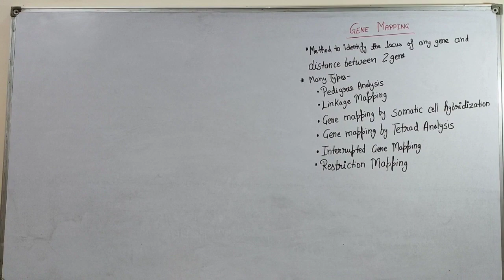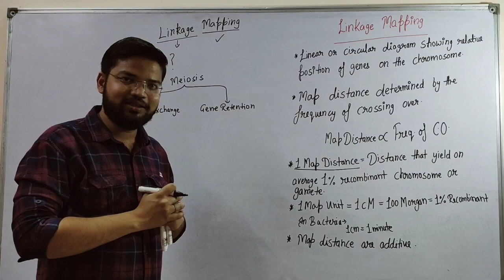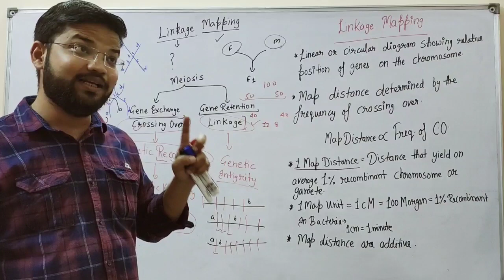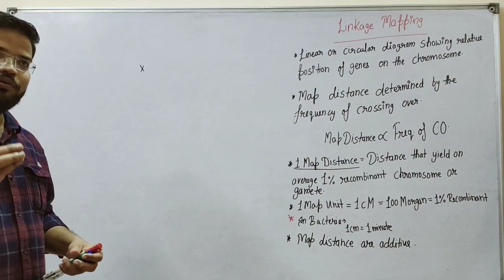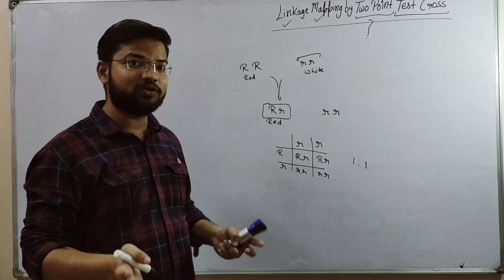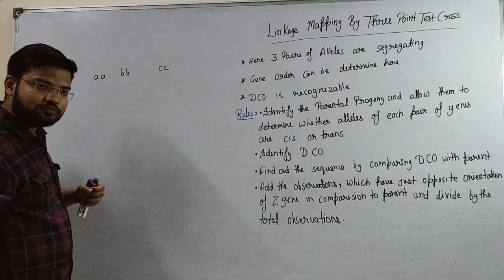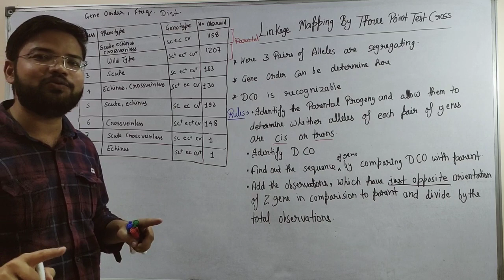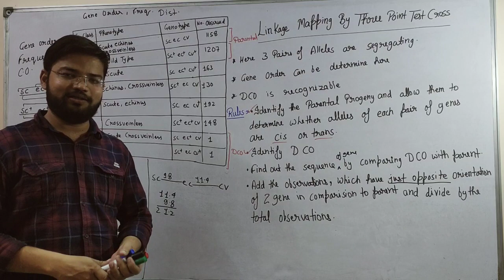Gene Mapping II LINKAGE MAPPING II Two Point Test Cross II Three Point Test Cross II PYQ Practice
Friends this is my 42nd video of my YouTube Channel @KuldeepSoni. In this video I will discuss about the concept of GENE MAPPING and types of GENE MAPPING.
Beside this I will cover the concept of LINKAGE MAPPING in a very broad way.
This video include concept ofLINKAGE MAPPING by TWO POINT TEST CROSS as well as LINKAGE MAPPING by THREE POINT TEST CROSS.
At last of the video I will discuss about the problem solving approach with a suitable example.
For the better understanding about this video you sould also watch my previous videos related with the basics of Genetics.

1. Molecular Basis of Genetics

2. Gene Interaction and It's Types

3. Types of Epistasis

This video is dedicated to all CSIR NET JRF Lifesciences, DBT JRF, GATE, ICMR JRF, IIT JAM, UGC NET JRF, BSc, MSc and Also NEET Aspirants.

Beside this video I have already completed the BIOCHEMISTRY OF PROTEIN, BIOCHEMISTRY OF ENZYME, THERMODYNAMICS AND BIOENERGETICS and Concept of Logarithm You should also watch these videos.

For self made notes and other study material relevant with CSIR NET JRF you can Join My Telegram Group. Link is---

Do FINANCIAL SUPPORT to b
Grow my setup through my UPI ID- dsoni1140@okicici

The list of my lecture videos from last to latest is as follows-

1-Amino-acids and It's Classification with UNIQUE TRICK

2- Ramachandran Plot

3. Classification of Amino-acids in Sit Down Comedy Mode-

4. RAMACHANDRAN Plot previous years questions practice-

5. Specific Properties of Amino-acids in four separate videos-

9. Concept of Pka value of Amino-acids with PYQ's

10. Concept of ISO-ELECTRIC POINT-

11.  Calculation of ISO-ELECTRIC POINT-

12 to 15. Smart Strategy to CSIR NET JRF-

16. Amino-acid Sequencing and Edman Degradation with problems-

17. Charge Calculation on Peptide Chain

18. Important topics of Biochemistry for CSIR NET JRF Lifescience and DBT JRF

19. Structure of Protein Part-1

20. Structure of Protein Part-2

21. Structure of Protein Part-3

22. Structure of Protein Part-4

23. Enzyme and Activation Energy

24. Michaelis Menten Kinetics

25. Important Topic List of Development Biology

26. Enzyme Inhibition

27. Lineweaver Burk Plot (Part 1 of 2)

28. Lineweaver Burk Plot (Part 2 of 2)

29. Enzymology Numericals Practice Part-1 ( The Confidence BOOSTER)

30. Enzymology Numericals Practice Part-2 ( The Confidence BOOSTER)

31. Thermodynamics and Bioenergetics (Part-1)

32. Thermodynamics and Bioenergetics (Part-2)

33. Thermodynamics and Bioenergetics (Part-3)

34- Concept of Logarithm and Antilogarithm

35- Pedigree Analysis

36- Pedigree Analysis Previous Years Questions Practice

37- Molecular Basis of Inheritance

38- Gene Interaction

39 - Epistasis And It's Types

40 - Important topic list of ECOLOGY and EVOLUTION

41 - Epistasis Questions Practice